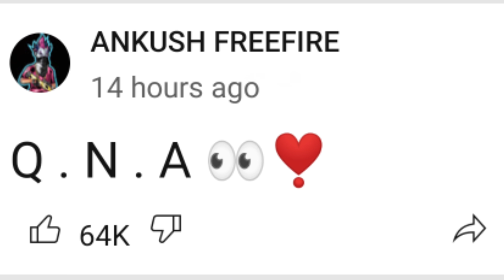Total Gaming Very Angry-Why?Ankush Ff Voice Reveal